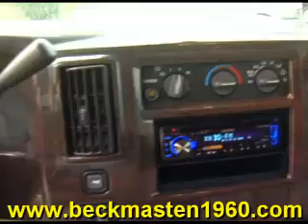2003 GMC Savana Cutaway - Houston, TX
Beck and Masten North Pontiac GMC Humme is offering a 2003 GMC Savana Cutaway  in Houston, TX.

Engine: 5.7L 8 Cylinder
Transmission: 4-Speed Automatic, Heavy-Duty, Electronically Controlled W/OD, Tow/ Haul Mode & External Oil Cooler
Exterior Color: Summit White
Interior Color: Med Dark Pewter
Mileage: 69746

4-speed automatic, heavy-duty, electronically controlled w/od, tow/ haul mode & external oil cooler, 5.7l 8 cylinder, rear wheel drive, cupholders, floor covering, headliner, heater & defogger-inc: front & side window defoggers, and more!,

Beck and Masten North Pontiac GMC Humme